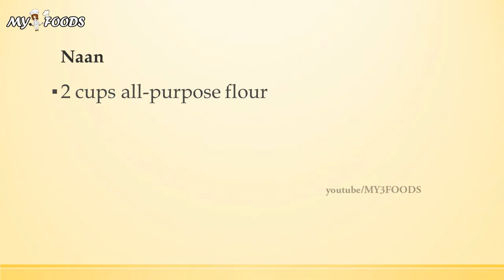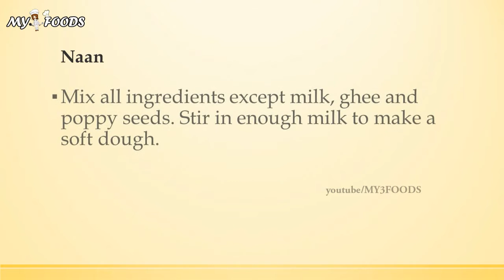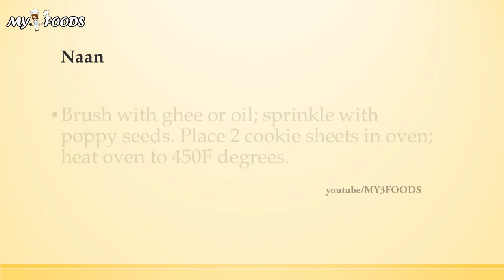Naan 1 | INDIAN RECIPES | MOST POPULAR RECIPES | EASY TO LEARN